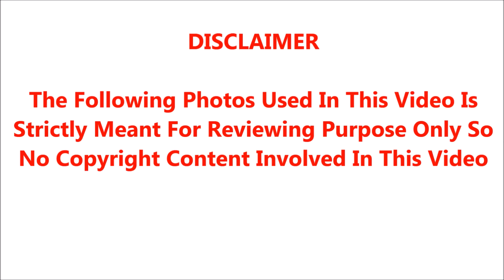பாவம் இந்த மாணவ மாணவியர்கள்; +2 தேர்வில் மாற்றம்; சற்றுமுன் வெளியான அதிரடி தகவல்